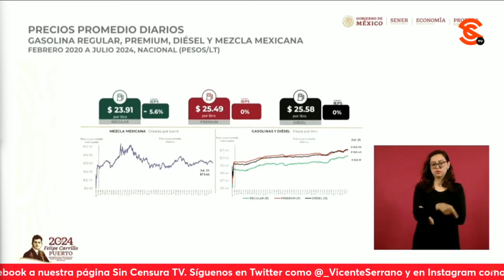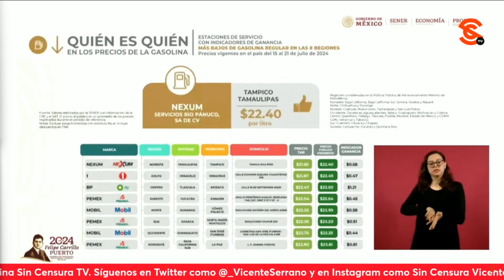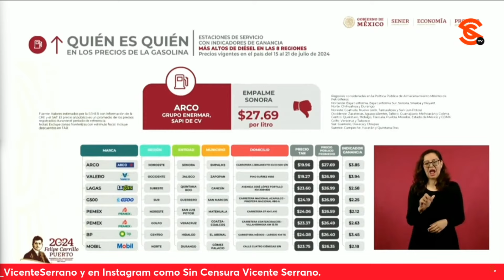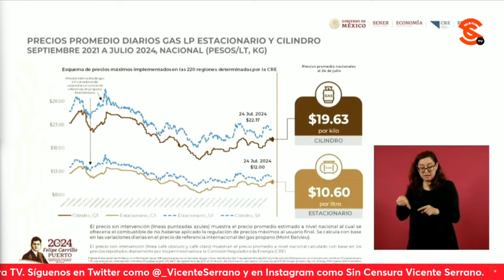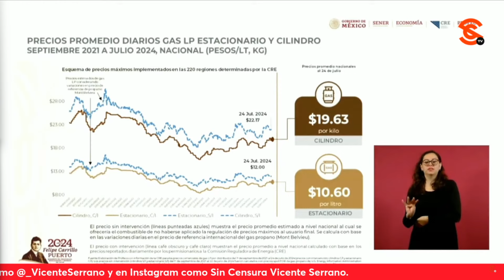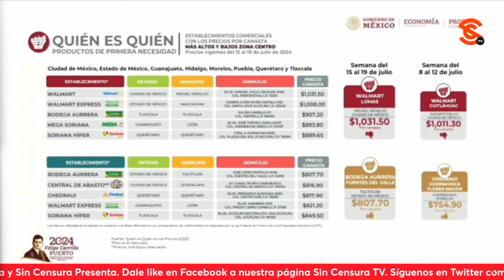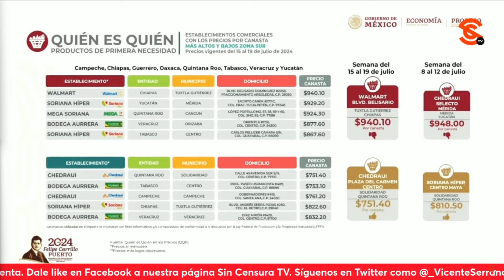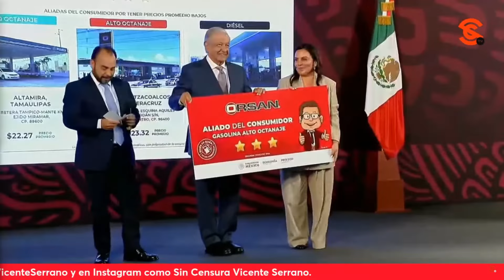REDCO, ARCO Y OXXO GAS VOLVIERON A SER EXHIBIDOS POR PROFECO COMO LAS MÁS CARERAS DE LA SEMANA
El titular de la Profeco Dr. David Aguilar Romero dio a conocer el Quién es Quién de los gasolineros careros y aseguró que la mezcla mexicana de Petróleo se cotizó en $73.66 USD esta semana por lo que la gasolina regular se vendió en promedio en $23.91 pesos con un incentivo fiscal de 5.6 por ciento. Asimismo, Redco, Arco y Oxxo Gas volvieron a ser exhibidos por Profeco como las más careras de la semana.